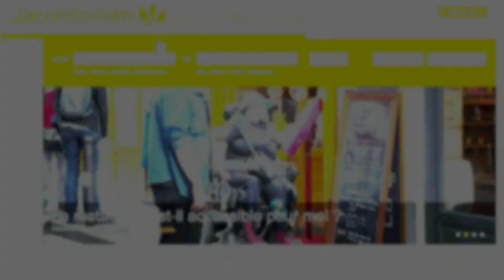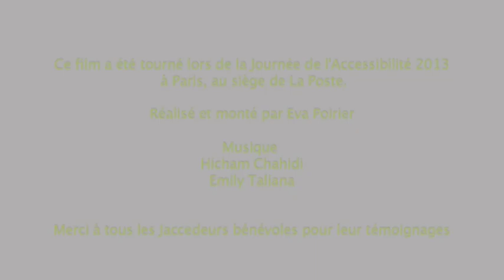La Journée de l'Accessibilité Jaccede 2013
Depuis 2007 des milliers de personnes ont participé à des Journées de l'Accessibilité Jaccede (plus de 10 000 participants à plus de 220 Journées).

Mais qu'est ce qu'on fait lors d'une Journée de l'Accessibilité ?  Et quels sont les valeurs d'un Jaccedeur qui y participe ?

Film tourné lors de la Journée de l'Accessibilité 2013 à Paris, réalisé et monté par Eva Poirier.

Since 2007 thousands of people have taken part in Jaccede Accessibility Days (more than 10 000 people at more than 220 days).

But what do you do at an Accessibility Day ? And what are the motivations for a Jacceder to take part ?

Filmed at the Accessibility Day 2013 in Paris, at the headquarters of La Poste, filmed and directed by Eva Poirier.